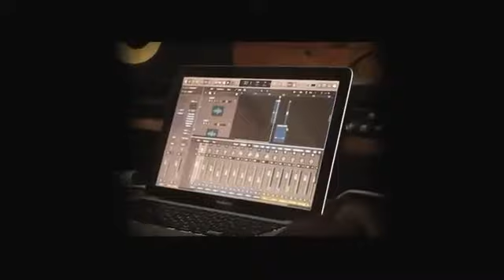Freestyle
YOUSSAK ELIASSOU REACT TO FREESTYLE BY BANCHE BAILLY × PHILL BILL (RYTHMZ) Thanks for the love YOUSSAK ADMIT much love.